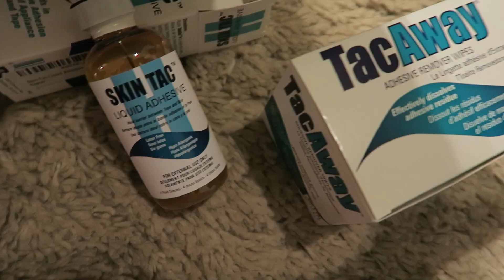TRYING TO STICK 1,500+ CANDY HEARTS ON OUR BODIES *FAIL*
What a fail!! Haha hope you enjoy and get a good laugh from this!